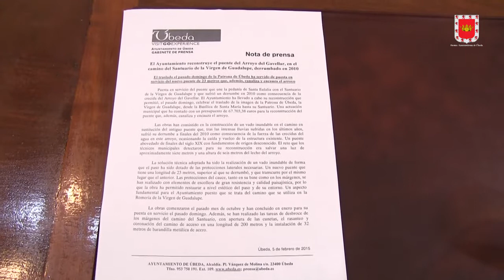DISPOSITIVO ROMERÍA VIRGEN GUADALUPE ÚBEDA